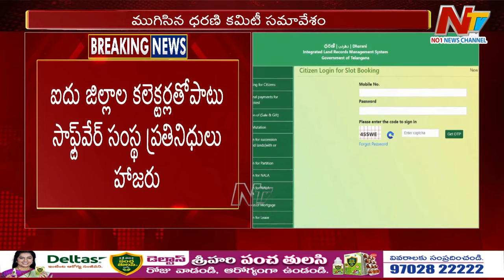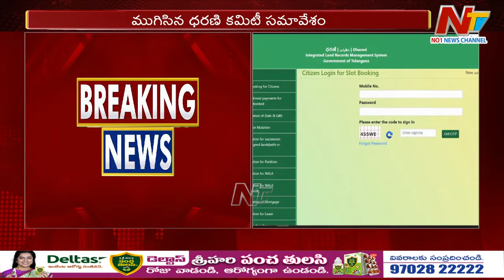Dharani Committee Meeting Concluded | ముగిసిన ధరణి కమిటీ సమావేశం | NTV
For more latest updates on the news :
Dharani Committee Meeting Concluded at Secretariat | NTV